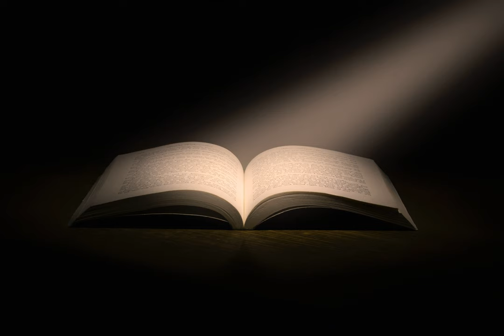Scottish Ghost Stories by Elliott O'Donnell read by Sherry Morrow | Full Audio Book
Scottish Ghost Stories by Elliott O'Donnell (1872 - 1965)
Genre(s): Single Author Collections

Read by: Sherry Morrow in English

Chapters:
00:00:00 - 01 - Case I. The death bogle of the cross roads, and the inextinguishable candle of the old white house, Pitlochry
00:22:44 - 02 - Case II.  The top attic in Pringle's mansion, Edinburgh
00:36:43 - 03 - Case III. The bounding figure of ''____House'', near Buckingham Terrace, Edinburgh
00:48:56 - 04 - Case IV. Jane of George Street, Edinburgh
00:59:18 - 05 - Case V. The sallow-faced woman of No.--- Forrest Road, Edinburgh
01:18:02 - 06 - Case VI. The phantom regiment of Killicrankie
01:29:04 - 07 - Case VII. ''Pearlin' Jean'' of Allanbank
01:37:36 - 08 - Case VIII. The drummer of Cortachy
01:53:51 - 09 - Case IX. The room beyond. An account of the hauntings of Hennersley, near Ayr
02:14:19 - 10 - Case X. ''—— House,'' near Blythswood Square, Glascow. The Haunted Bath
02:27:17 - 11 - Case XI. The choking ghost of  ''—— House,'' near Sandyford Place, Glasgow
02:40:31 - 12 - Case XII. The gray piper and the heavy coach of Donaldgowerie House, Perth
03:01:48 - 13 - Case XIII. The floating head of the Benrachett Inn, near the Perth Road, Dundee
03:12:50 - 14 - Case XIV. The hauntings of ''—— House,'' in the neighborhood of the Great Western Road, Aberdeen
03:23:13 - 15 - Case XV. The white lady of Rownam Avenue, near Stirling
03:35:55 - 16 - Case XVI.  The ghost of the Hindoo child, or The hauntings of the White Dove Hotel, near St. Swithin's Street, Aberdeen
03:46:30 - 17 - Case XVII. Glamis Castle